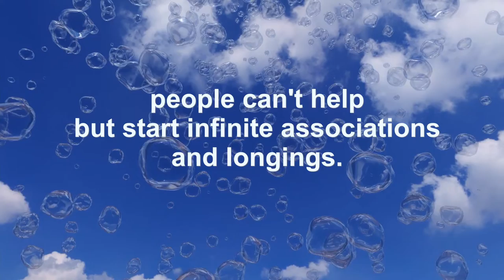bubble music piano